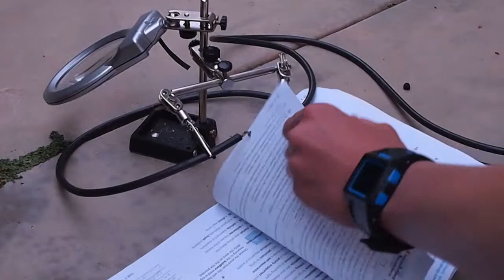Vocabulary Destruction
Now that school is done, no need for this.